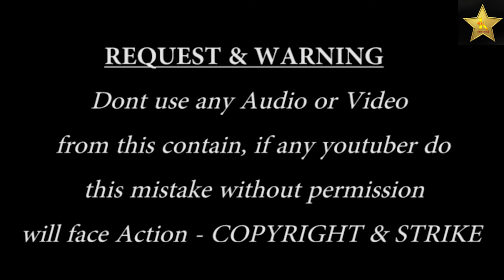ishqacha zhol zhal | new marathi song